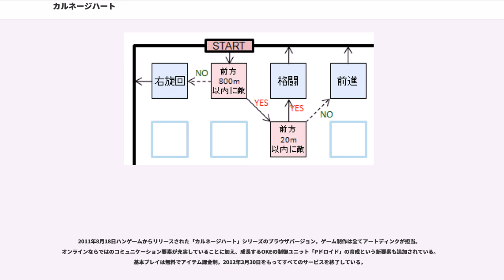カルネージハート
『カルネージハート』(Carnage Heart) シリーズは、アートディンクから発売されたシミュレーションゲーム。

これまで6作品が発売されており、基本的なシステムはほぼ踏襲されているが、世界観を除くストーリーとしての繋がりはほぼ存在しない。

カルネージハートはOKE（オーバーキルエンジン）という自律動作するロボット兵器を設計するシミュレーションゲーム（「エクサ」では操縦処理が可能な型が登場）。

ボディ、CPU、搭載武器、装甲、カラーリングといった様々なパーツを組み合わせることで「ハードウェア」を設計するという意味ではフロントミッションシリーズやアーマード・コアシリーズにも通じるところがある。

その中で、カルネージハート最大の特徴は「ソフトウェア」のプログラミングである。このOKEはプレイヤーが行動をコマンド入力などで指示するのではなく、あらかじめ行動処理パターンや思考パターンをプログラムしておくのである。

この「ハードウェアの設計」と、「ハードウェアや戦術・戦略目的に合わせたプログラム」、「チーム戦略」の優劣がOKEの強さを左右する。また、凝ったプログラムを作成しても、単純なプログラムに負ける場合もあるため、「絶対に強いプログラム」というのも存在しないのが本作の楽しみの一つでもある。プログラムと言っても専門的な知識は必要なく、行動や条件による分岐などを記した「チップ」の組み合わせで、パズルゲームのように組む事ができる（例えば100メートル以内に敵がいれば射撃、いなければ前進。といった具合に）。右概念図の場合、前方800メートル以内に敵を確認するまで右旋回を続け、発見した敵が20メートル以内にいた場合は格闘、いなければその距離になるまで前進を続ける（移動ないし破壊により索敵範囲から敵が消えた場合は再び旋回）。一方で、カウンタを組み込むことでより高度な計算や思考を組むこともできるようになるという、専門的な知識も活用できるようになっている。

最初はぎこちない動きしかできなかったOKEも、動作の理解やテスト、実戦の繰り返しでプログラムを改良していけば生きているかのように行動させることも可能なのは、このゲームならではの魅力と言える。

設計したハードウェアとソフトウェア構成については、友人に教える、設計データを渡すことで、受け取ったプレイヤーが参考にできたり、対戦が可能になっている。「PORTABLE」以降からインターネット経由で設計データのアップロードが可能になったことで、遠隔地のプレイヤー同士で大会を開くこともできるようになった。コミュニティで設計談義をしながら、大会内容に沿った自慢の機体チームで戦わせることが、本シリーズのもう一つの醍醐味となっている。

本作のようなロジックプログラムでロボットを操作するゲームはいくつか存在するが、その中でも有名なシリーズである。

カルネージハート系の処女作。自分で設計した無人機動兵器「OKE」を指揮するターン制のSF戦闘シミュレーションゲーム。無人機動兵器にプレイヤー独自のプログラムを構築でき、様々なパーツを組み合わせ自由に機体を設計できる。なお、特殊なコマンドを入力することで、ユニットを手動で操作できる。

本作では戦略要素が存在し、OKEの進軍やそれによる開発技術力の強化以外にも、資金のやり繰りや生産ライン、機体開発コスト、生産工数によるターンの経過も考慮して、出来るだけコスト、時間、その他諸々の無駄を省き、最適な機体の組み方も要求される。当然進軍するための戦術、戦略の組み方も重要になる。

本作およびCHPまでのシリーズにおけるOKEのデザインは横山宏が担当。

前作、カルネージハートのバランス修正した（BGMの変更・マップ演出など細部に亘って異なる）改良版。「Carnage Heart EZ」のEZとは、Easy Zappingの略で簡単にという意味が込められている。難解と思われがちなプログラム部分を初心者でも簡単に制作できるように改良を加えたのが特長。前作同様に、特殊なコマンドを入力することで、ユニットを手動で操作できた。

また、前作をプレイしたユーザーがアートディンクに投稿した機体構成...